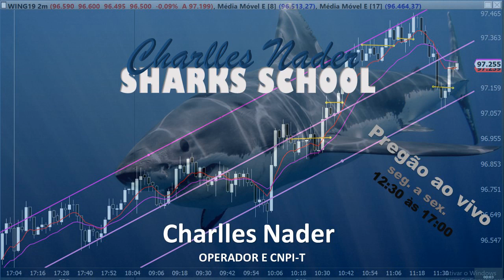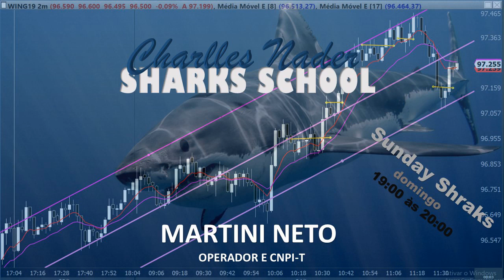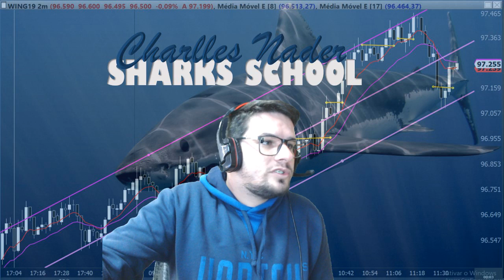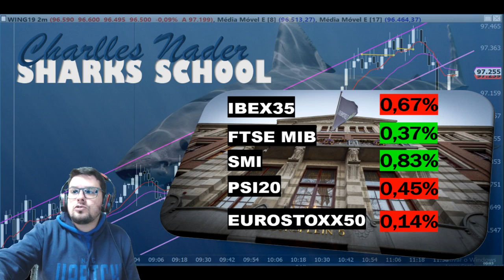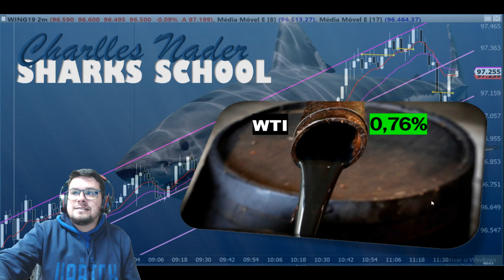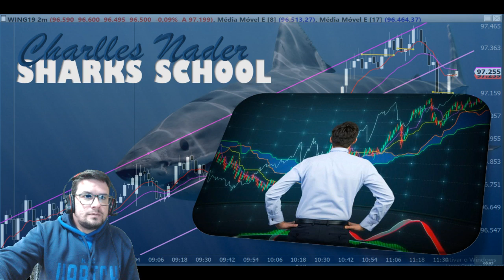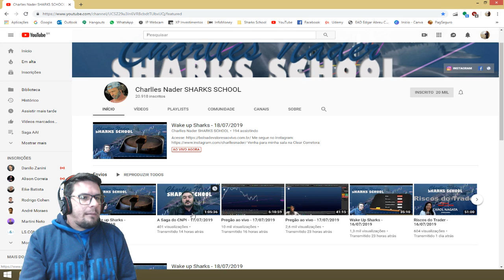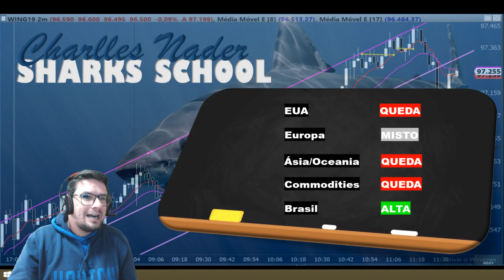Wake up Sharks 18 07 2019